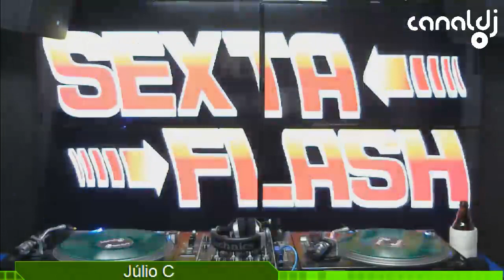DJ Júlio C - Flash Back - Programa Sexta Flash - 30.03.2018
Set do DJ Júlio C - Flash Back, gravado e transmitido ao vivo no Canal DJ em 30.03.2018